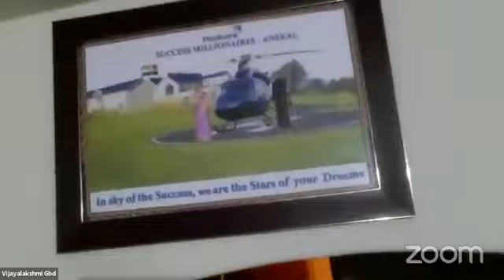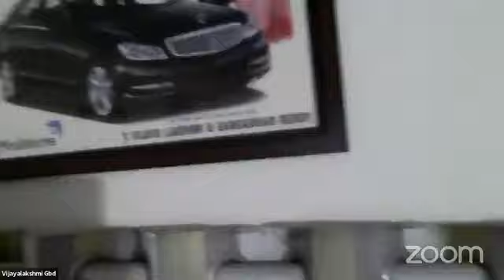दूध बेचने से ग्लोबल ब्लैक डायमंड तक का सफर जाने |Modicare|#directselling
BBS GBD VIJAYALAXMI | दूध बेचने से ग्लोबल ब्लैक डायमंड तक का सफर जाने |Modicare | Tathaastu
BBS GBD VIJAYALAXMI | दूध बेचने से ग्लोबल ब्लैक डायमंड तक का सफर जाने